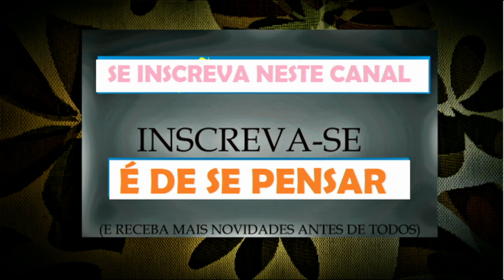Mágicas# -*Você consegue* -Tente Hoje Mesmo E Faça Acontecer